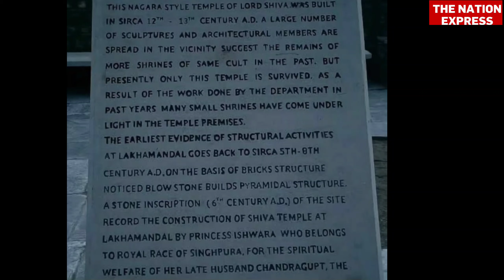Dehradun का सबसे रहस्मयी गुफा किसी ने नहीं देखा, यहां मुर्दे भी जिंदा हो जाते हैं। Akshay Malhotra